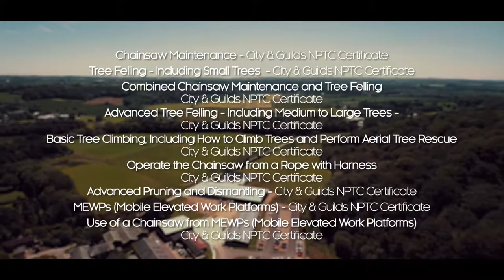Study Arboriculture (Tree Surgery) at East Durham College's Houghall Campus in Durham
Get outdoors and grow your career with a tree surgery course at East Durham College's Houghall Campus in Durham.